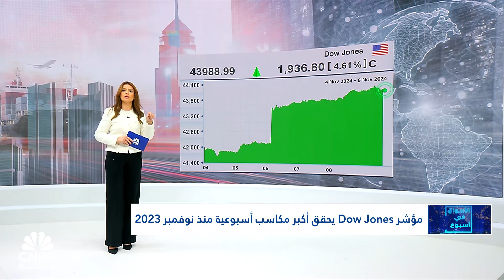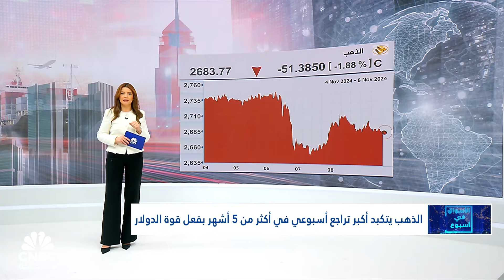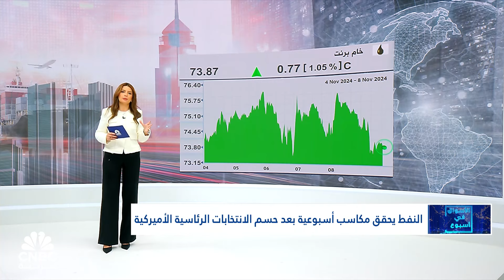بعد فوز ترامب.. المؤشرات الأميركية تحقق أكبر مكاسب أسبوعية منذ عام والذهب يبقى تحت الضغط!